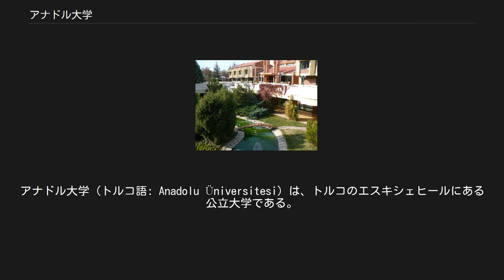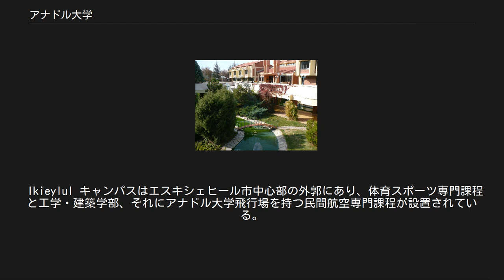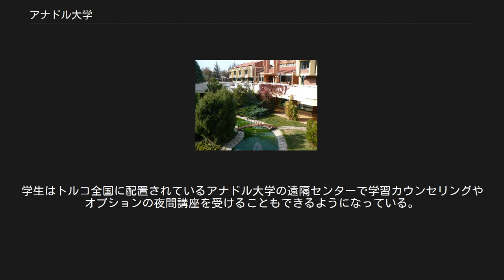アナドル大学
アナドル大学（トルコ語: Anadolu Üniversitesi）は、トルコのエスキシェヒールにある公立大学である。
約24,000人の通学学生に加え、150万人（2010年現在、同大学の公式サイトによる）を超える遠隔教育学生がおり、世界のマンモス遠隔大学のひとつに数えられる。
 アナドル大学は1982年、エスキシェヒールにあった4つの高等教育機関、経済商学アカデミー (Academy of Economics and Commercial Sciences)、建築工学アカデミー (State Academy of Architectural and Engineering)、教育学院 (Institute of Education)、および旧アナドル大学（医学大学校）を統合して設立された。
この中でもっとも古い経済商学アカデミーの設立が1958年であったため、この年を現行大学の設立年と定めている。
 アナドル大学図書館 アナドル大学の公開大学部を含む学部とその校舎のほとんどはエスキシェヒールの中心部に位置する Yunesemre キャンパスに置かれている。
学生寮とアナドル大学病院、主要な大学事務棟も同キャンパス内にある。
 Ikieylul キャンパスはエスキシェヒール市中心部の外郭にあり、体育スポーツ専門課程と工学・建築学部、それにアナドル大学飛行場を持つ民間航空専門課程が設置されている。
 アナドル大学はこれらのキャンパスとは別に、エスキシェヒールには Porsuk 職業訓練学校が、またビレジクにも Bilecik 職業訓練学校、Bozüyük 職業訓練学校を開設している。
 遠隔教育を受ける学生向けには、トルコの全国各地に88の事務センターまたはオフィスが置かれており、学習カウンセリングや夜間講座を提供している。
 アナドル大学は1981年の高等教育法に基づき、国の遠隔教育機関に指定されている。
同大学では1982年の統合設立以来、遠隔教育に注力しており、地方在住の国民や、時間その他の制約によって通常の学校に通えない人々に対する教育機会を提供することを目的に掲げている。
アナドル大学の取り組みはおおむね順調に推移しており、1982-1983年には30,000人以下であった学生数が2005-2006年には87万人に達し、現在では北キプロス・トルコ共和国やEU各国からでも利用可能となっている。
 遠隔教育では学士を取得できる4年制の経済学や商学コースのほか、19分野の2年制コースが用意されている。
アナドル大学はトルコ文部省より就学前の幼児・児童および英語指導者に対する教育機関としても指定されており、これらの遠隔教育コースも提供している。
ただし、英語指導者には、2年間の対面教育による履修も義務づけられている。
 遠隔教育コースは、録画、録音によるテレビ放送とラジオ放送に加え、ビデオ会議システムやインターネットを利用したさまざまな方法で提供されている。
学生はトルコ全国に配置されているアナドル大学の遠隔センターで学習カウンセリングやオプションの夜間講座を受けることもできるようになっている。